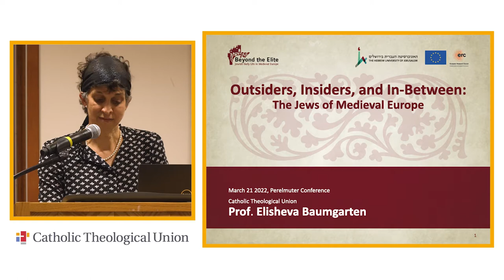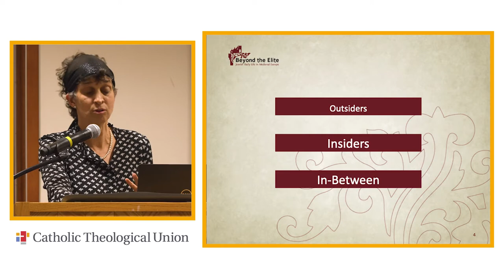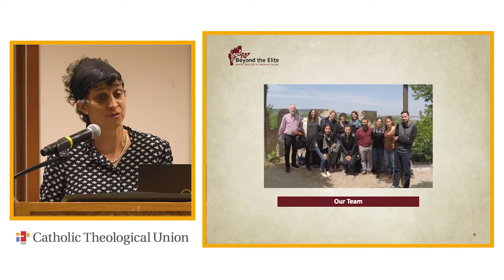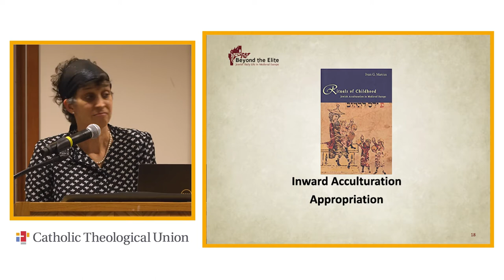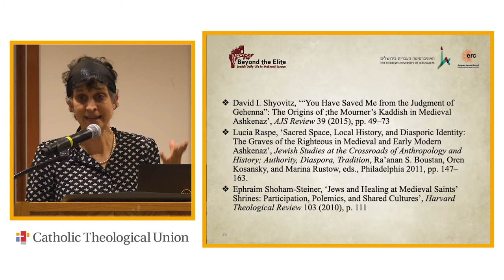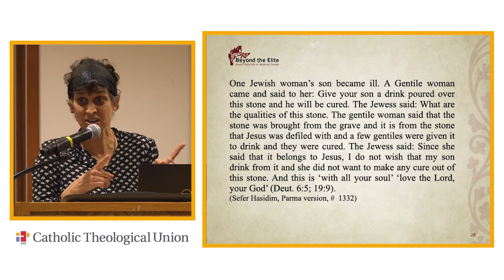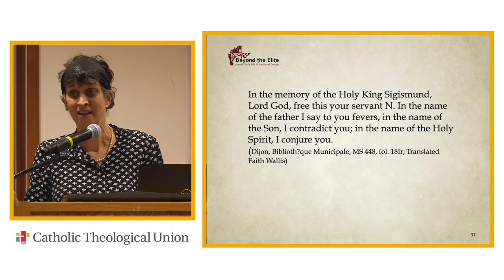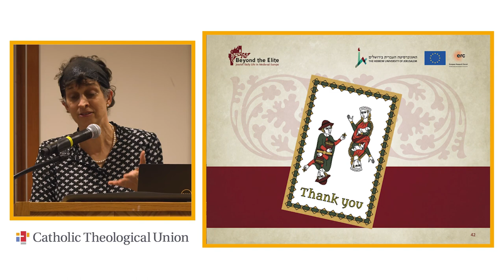Spring 2022 Shapiro Lecture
"Insiders, Outsiders and In Between: The Jews of Medieval Europe"
presented by Prof. Elisheva Baumgarten, The Hebrew University in Jerusalem

The Jews of medieval Europe were simultaneously insiders and outsiders in medieval culture. During a period in which medieval urban centers thrived and Jews were present in many localities, they were both a theological “other” and familiar neighbors. This talk will focus on Jewish Christian relations and provide examples of the affinities and gaps between declared ideology and theology and everyday practice. The talk will examine instances of business partnerships, neighborly interactions and religious ritual and attempt to provide a complex understanding of the dynamics of daily life.